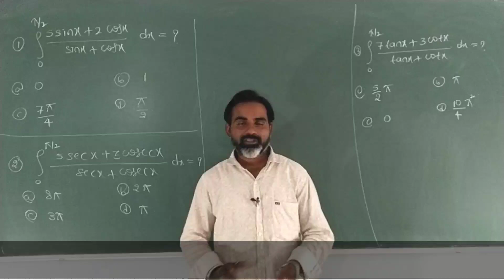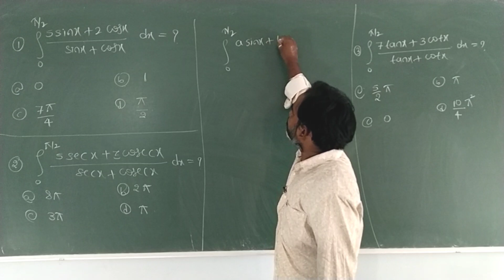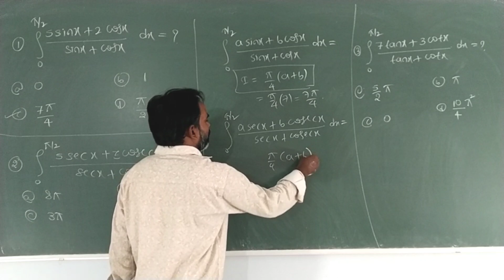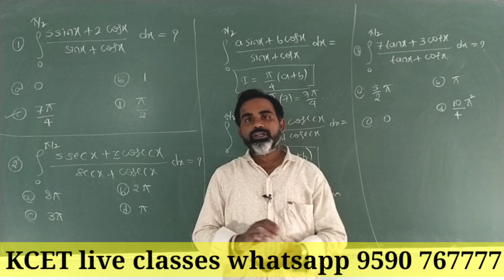KCET short tricks|Integration on short tricks |KCET mathematics 2021|Karnataka CET 2021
hort tricks|Integration on short tricks |KCET mathematics 2021|Karnataka CET 2021

Karnataka cet online classes
Karnataka KCET short tricks 2021
PCMB Kcet online classes
CET short tricks 2021